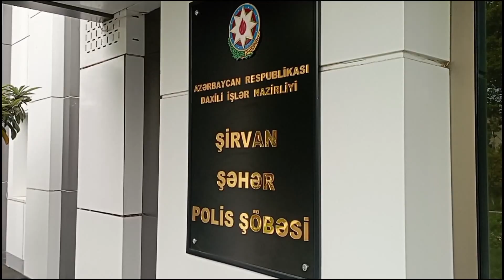Şirvan ŞPŞ-nin əməkdaşları tərəfindən oktyabr-noyabr ayları ərzində ümumilikdə 72 nəfər saxlanılıb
Şirvan Şəhər Polis Şöbəsinin əməkdaşları tərəfindən oktyabr-noyabr ayları ərzində şəhər ərazisində keçirilən əməliyyatlar zamanı narkotiklərin qanunsuz dövriyyəsi və satışı ilə məşğul olan, dələduzluq, oğurluq, soyğunçuluq, hədə-qorxu ilə pul tələb etmə, xuliqanlıq cinayətləri edən ümumilikdə 72 nəfər saxlanılıb. Həmin şəxslərdən 47-i narkotik vasitələrin qanunsuz dövriyyəsinin qarşısının alınması istiqamətində polisin keçirdiyi əməliyyatlar nəticəsində tutulub. Onlardan 34-ü barəsində məhkəmə tərəfindən həbs, 13-ü haqqında isə polisin nəzarəti altına vermə qətimkan tədbiri seçilib. Qanunsuz dövriyyədən 2 kiloqrama yaxın marixuana, 1 kiloqram 300 qramdan artıq heroin, müxtəlif çəkidə psixotrop maddə olan metamfetamin, tiryək, eləcə də yüzlərlə narkotik tərkibli həblər çıxarılıb.
Qeyd edilən dövr ərzində Şəhər Polis Şöbəsinin əməkdaşlarının keçirdikləri əməliyyatlar zamanı şəhər ərazisində yerləşən evlərdən və mağazalardan oğurluqlar edən 7 nəfər saxlanılaraq istintaqa təhvil verilib. Bundan əlavə vətəndaşların etibarından sui-istifadə edərək onları işlə təmin edəcəyi barədə yalan vədlər verən və zərərçəkmişlərin 12000 manat pulunu dələduzluq yolu ilə ələ keçirən 1, bankların qarşısında dayanaraq yaşlı insanlara kömək etmək adı ilə yaxınlaşan və pullarının ələ keçirən 1, soyğunçuluq və xuliqanlıq edən 3, hədə-qorxu ilə pul tələb edən 1 nəfər şəxs də saxlanılaraq məsuliyyətə cəlb olunub.

Aşkar edilən bütün faktlarla əlaqədar Şirvan Şəhər Polis Şöbəsinin İstintaq Bölməsində araşdırmalar davam etdirilir.